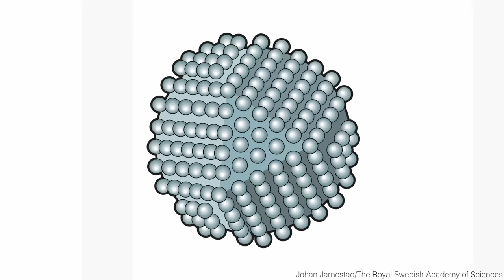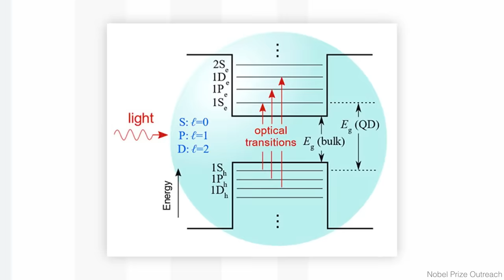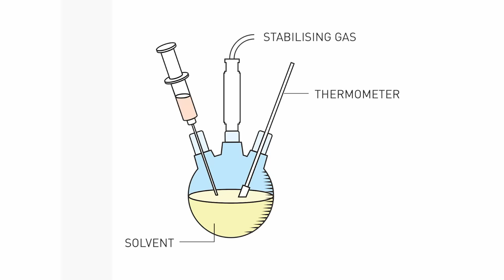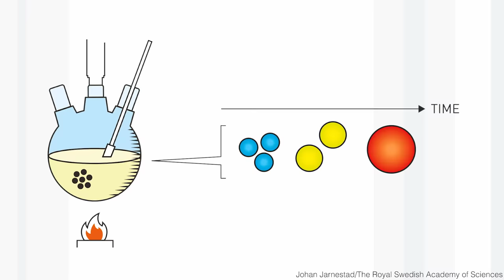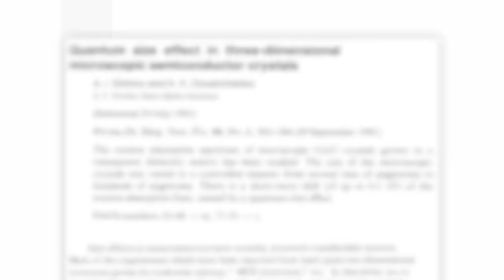Quantum Dots (Nobel Prize 2023) - Periodic Table of Videos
The Nobel Prize in Chemistry 2023 is awarded to Moungi Bawendi, Louis Brus and Alexei Ekimov “for the discovery and synthesis of quantum dots". More links and info in full description ↓↓↓

This video features chemist Martyn Poliakoff and physicist Philip Moriarty, both from the University of Nottingham.

Additional editing by James Hennessy